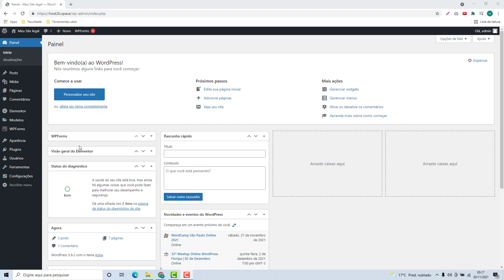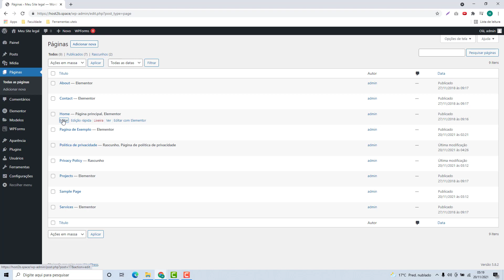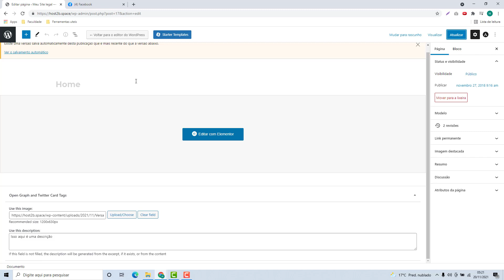Como configurar o Open Graph (OG) no WordPress na Greengeeks (Rápido e Fácil) 2022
Aprenda Como configurar o Open Graph (OG) no WordPress na Greengeeks facilmente e em poucos minutos